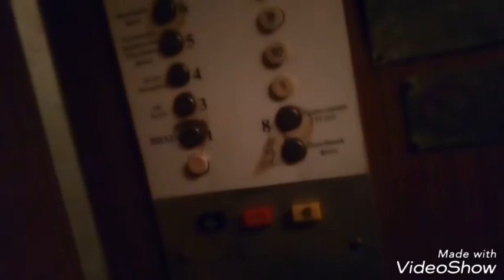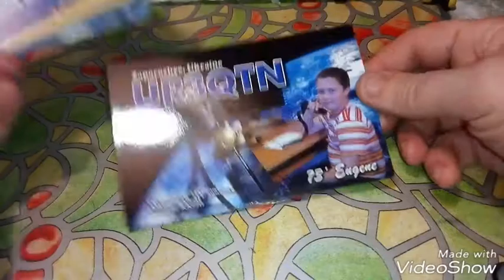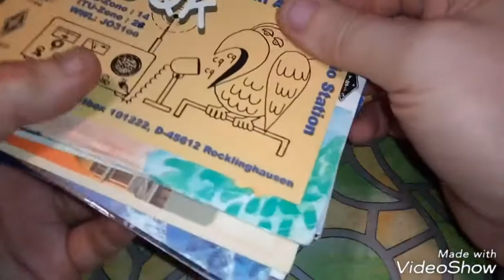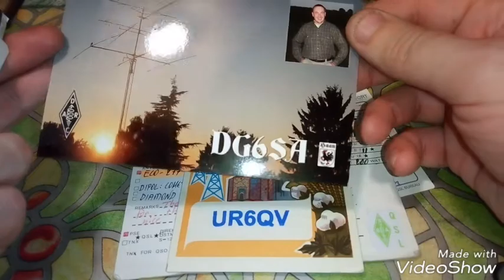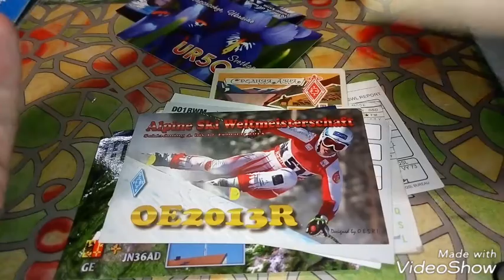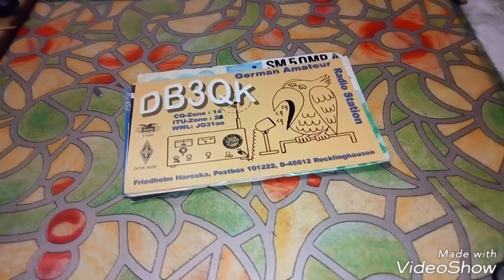Радиоклуб Запорожье и мои qsl карточки на кв